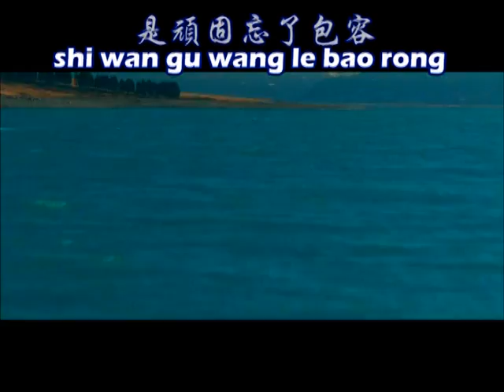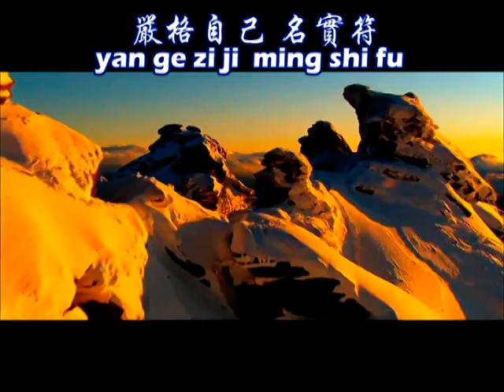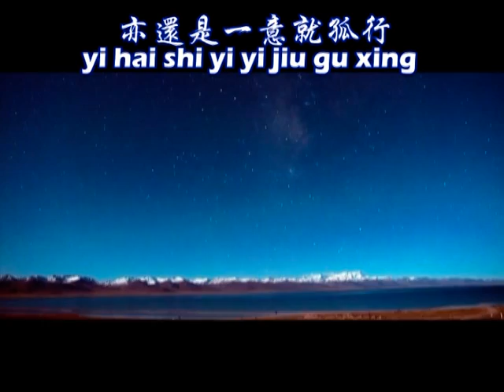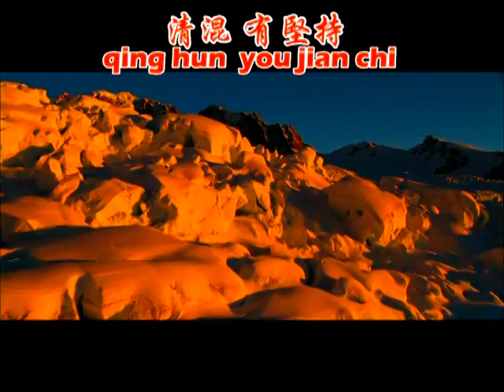認清 調寄:月琴 白水聖帝慈訓 演唱者:朱愛鳳 國語善歌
西元二○○三年八月三十一日　亞羅士打　天德佛堂　清口班

再走一段　路認清
天一直在感應　命依舊隨思想　是任性情願糊塗　還是迷失在人情
․捨棄了滋味品　犧牲過一個我　是頑固忘了包容　亦還是一意就孤行
※先認同　後尊重　清混有堅持　嚴格自己　名實符　再辦一段好前
　途　再修一段更清楚
　　　　　　　　　　語寄：認清　　　　　調寄：月琴
清平啟發一　清冊載實習
　　清風吹仁義　清流道德溪
　　清談靠感悟　清脆鼓氣息
　　清爽透人意　清明過時局
　　清淨內心處　清高外行儀
　　清貧但無愧　清寒也安怡
　　清廉在思想　清秀含笑裡
　　清芬撲德化　清新智慧集
　　清晨白水洗　清除濁惡積
　　清神閱典訓　清幽步田梯
　　清淡添加味　清香繞玄虛
　　清白身口意　清醒冤孽急
　　清規正習性　清冷慾念離
　　清口是神聖　清操無了期
　　清福從修道　清閒往不疑
　　清澈目光瑞　清歌音聲齊
　　清理千頭緒　清察萬種迷
　　清點生死事　清算因果題
　　清客耐得起　清水潺潺兮
　　清聽箴言語　清楚道自居